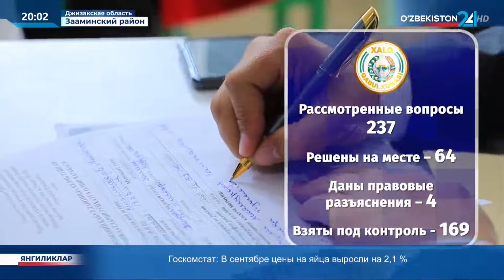Подготовка к осенне-зимнему сезону в Джизакской области